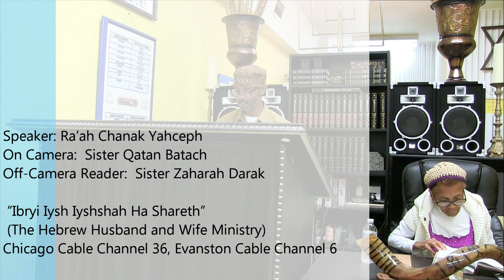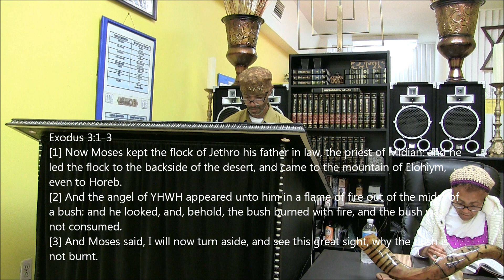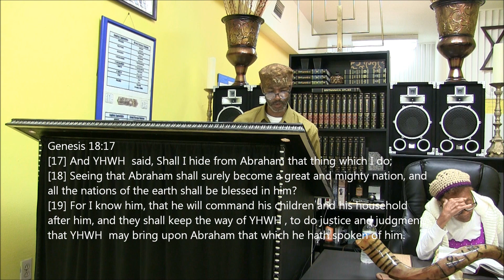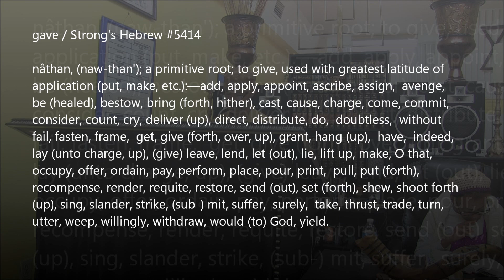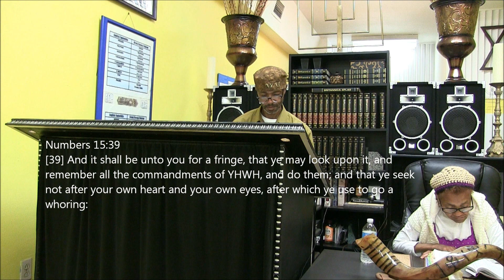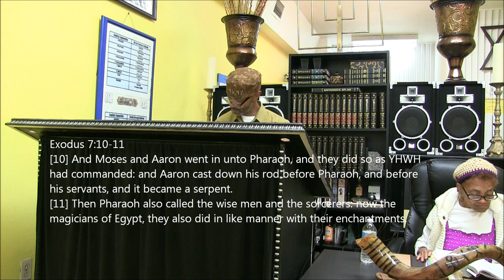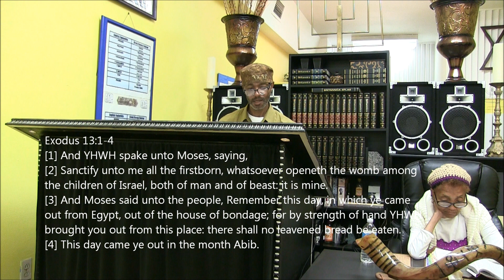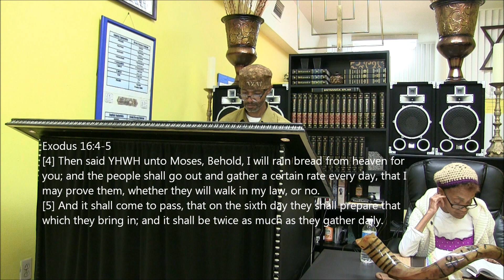Works Of The Flesh Or Spirit - Part 3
YHWH and Yahshua's Temple (The Hebrew Husband and Wife Ministry) Ibryi Iysh Ishshah Ha Shareth
Ra'ah Chanak Yahceph
725 ½ Howard Street
Evanston, IL  60202

Shabbat Layil (SABBATH Night):  7:30 p.m.
Shabbat Yowm (SABBATH Day):  10:30 a.m.

Chicago Cable Channel 36, Evanston Cable Channel 6